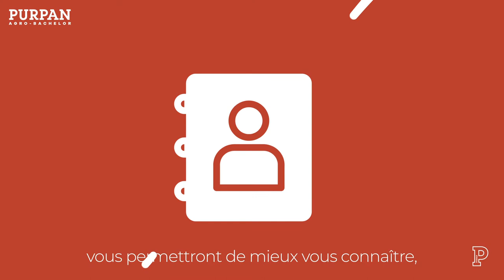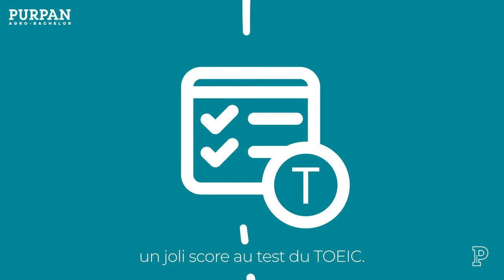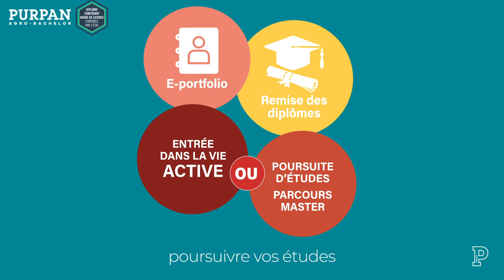Agro-Bachelor en 3 ans à PURPAN - Tout sur le cursus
Vous vous intéressez aux sciences liées à la chaîne alimentaire durable, l'agroécologie, la production ou encore la logistique et le commerce ?
Suivez la visite guidée du cursus Agro-Bachelor présentée par Hélène Eutamène, responsable de la formation.
Trois années riches en expériences qui vous permettront d'obtenir un grade de licence.
N'hésitez pas à vous rapprocher de l'École d'ingénieurs de PURPAN pour toute information supplémentaire.